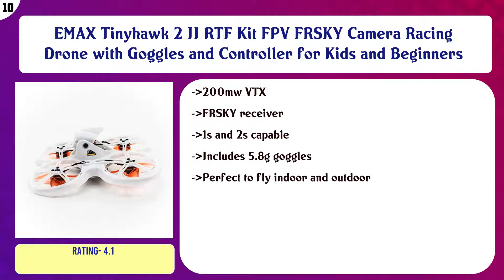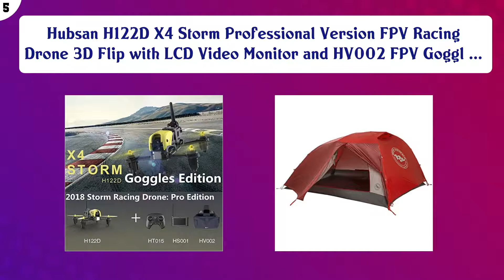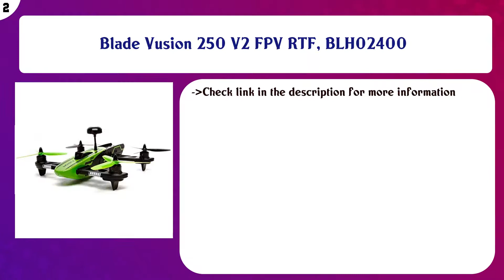Top 10 FPV Drones to buy in USA 2021 | Price & Review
Top 10 FPV Drones to buy in USA

 Find the links below to buy these products:

 List of top FPV Drones:

EMAX Tinyhawk 2 II RTF Kit FPV FRSKY Camera Racing Drone with Goggles and Controller for Kids and Beginners

 Blade Scimitar 110 FPV BNF Basic, BLH04150

 ARRIS X-Speed 280 V2 FPV Quadcopter Racing Drone RTF With Flycolor Raptor S-Tower 4-in-1 (30A ESC + F3 + OSD + ...

 SWAGTRON SwagDrone 210-UP RTF Ready to Fly Racing Drone Kit with FPV Goggles - HD Night Vision Camera 5.8Ghz T ...

 ImmersionRC Vortex 230 Mojo ARF Racing Quad

 Hubsan H122D X4 Storm Professional Version FPV Racing Drone 3D Flip with LCD Video Monitor and HV002 FPV Goggl ...

 Happymodel Mobula7 Quadcopter Indoor Four-axis 2S 75mm Brushless Whoop Racer Drone BNF Without Remote Controll ...

 AIRJUGAR Mini Drone Nano Quadcopter 2.4ghz 6 Axis Gyro Drones for Kids and Beginners, Pocket Helicopter with A ...

 Blade Vusion 250 V2 FPV RTF, BLH02400

 This Product is Discontinued and Listing was Deleted - 822/416 / 449/569

 Content of this Video:

10 best products to buy FPV Drones USA

 Top rated FPV Drones in USA